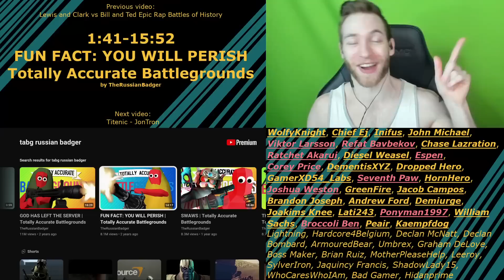THIS GAME GOT BETTER!! Reacting to "Fun Fact: You Will Perish Totally Accurate Battlegrounds"